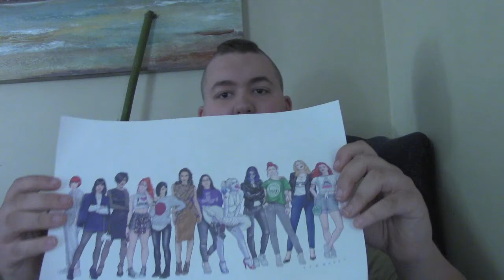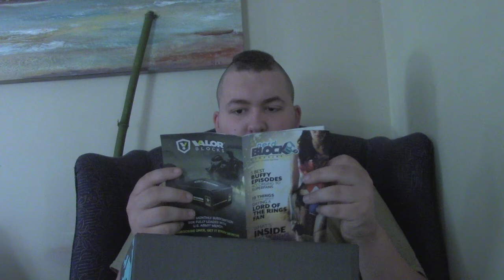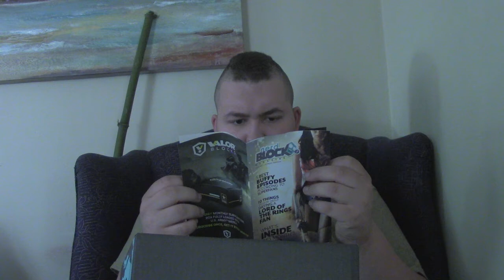Late Nerd Block Unboxing 2017